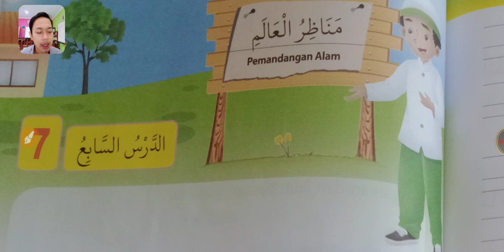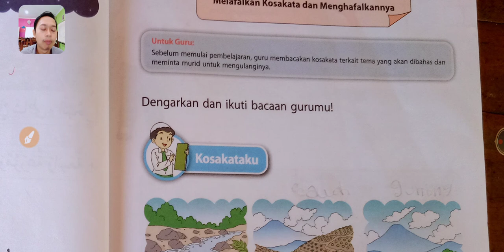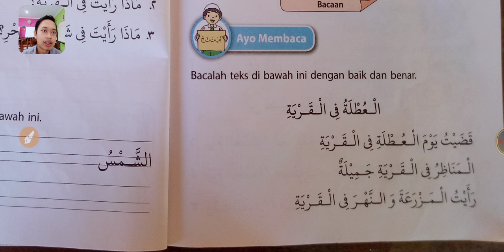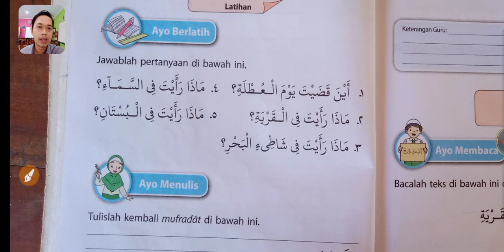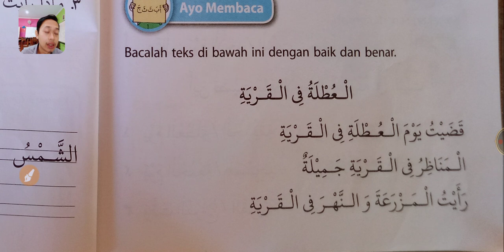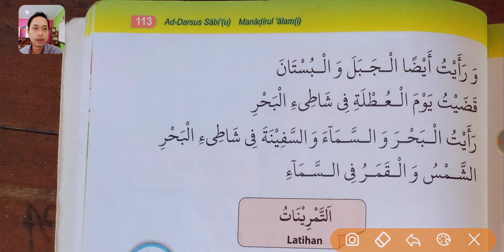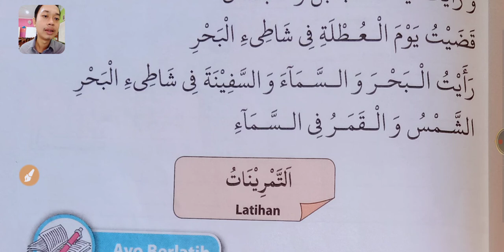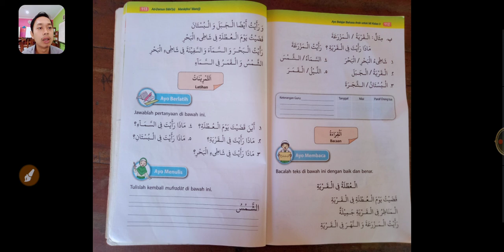مناظر العالم bagian القراءة. KELAS 3